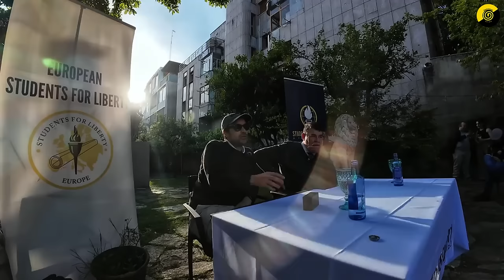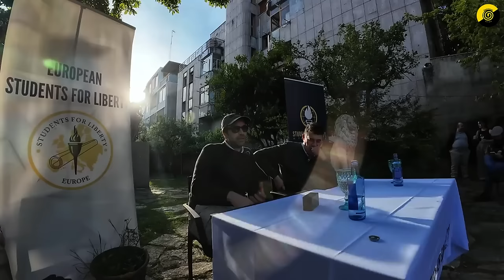🇫🇷 La VERDAD sobre la REVOLUCIÓN FRANCESA | Miguel Anxo Bastos y Fernando Díaz Villanueva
Miguel Anxo Bastos y Fernándo Díaz Villanueva dialogan sobre la Revolución Francesa. El acto estuvo organizado por Students for Liberty.

"Contra la Revolución Francesa" de Fernando Díaz Villanueva y Alberto Garín

► Libros referidos en el video:
🤯 Expande tu conocimiento mientras ayudas al canal:
00:00 Pierre Gaxotte, "La revolución francesa"
02:00 Bernhard Groethuysen, "La formación de la conciencia burguesa en Francia durante el siglo XVIII"
04:36 John Ralston Saul, "Los bastardos de Voltaire"
27:48 Norman Angell, "La gran ilusión"
28:15 Senderos de gloria (Película que estuvo prohibida en Francia)
31:00 John Torpey, "The invention of passport"
36:20 George Bernanos, "Francia contra los robots"
41:55 Witold Kula, "Las medidas y los hombres"
42:10 James Scott, "Lo que ve el estado"
43:24 Lewis Mumford, "La carretera y la ciudad"
50:03 Ferdinand Tönnies, "Comunidad y asociación"
01:08:14 Werner Sombart, "El burgués"; "El apogeo del capitalismo"
01:13:30 Barry Lyndon (Película)

Apoya la continuidad de este canal:
► Donaciones:

Capítulos:
00:00 Introducción
03:25 La profecía de (Jacques) Cazotte
07:22 Concepto de nación: Emmanuel-Joseph Sieyès (alias "Abate Sieyès")
11:15 El ejército de masas
29:00 Creación del pasaporte y mayor poder que antes
36:00 Fueros: "En lugar de extender el privilegio a quienes lo tenían, los revolucionarios lo suprimieron para todos"
40:00 "Maldito kilo, litro y metro"
45:10 Turno de preguntas
45:47 Pregunta 1: ¿Cómo se puede volver a establecer los contrapoderes como antes?
52:07 ¿La creación de ciudades fue una idea consciente o algo espontáneo?
59:04 Pregunta 2: ¿Libertad, igualdad y fraternidad?
01:02:14 Pregunta 3: Si las ciudades suprimen la individualidad, ¿el capitalismo tiende hacia la globalización?
01:10:13 Pregunta 4: ¿Pueden los privilegios de los habitantes de las ciudades influir en las ideas de los revolucionarios?
01:16:55 Pregunta 5: ¿Las grandes ciudades generan más dependencia del Estado?
01:23:50 Pregunta 6: ¿El Estado impulsa el desarrollo de las ciudades?
01:25:05 Pregunta 7: ¿Hay algo valioso que nos haya dejado la Revolución?
01:26:55 Pregunta 8: El pueblo en armas
01:31:20 Conclusiones